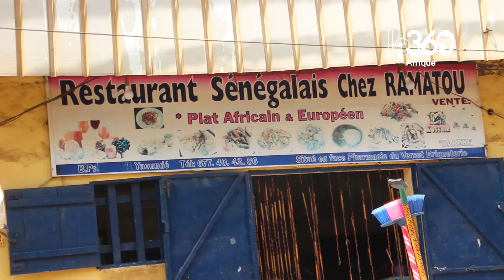CAN 2023: malgré la défaite face au Sénégal, les supporters camerounais peu inquiets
Le Cameroun s’est incliné face au Sénégal (0-1), à l’issue d’un match amical préparatoire à la Coupe d’Afrique des nations de football 2023. Si cette défaite n’inquiète pas certains supporters de Lions indomptables, elle laisse tout de même transparaître de nombreuses incohérences dans le jeu des poulains de Rigobert Song.